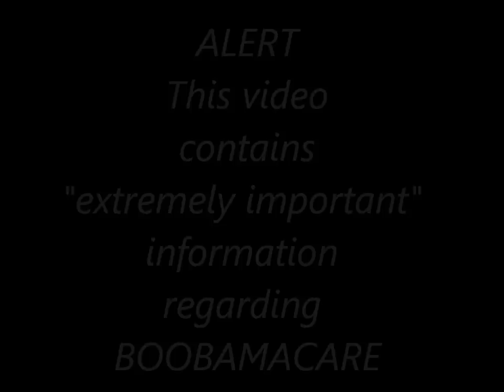~ We HUMANS Receive Important WARNINGS ~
Many people will begin this video and they may or may not finish it. Some click in and out, especially when a video takes this long to watch. IF that is the case with you, PLEASE go to the Link below that is titled "Traitor or Patriot"
SEE the "Blacks Law Dictionary" link in the "show more" of this video... VERY interesting indeed. This is the verbiage of the deceivers!

REAL?

WORDS and what they mean when used by our government and Lawyers:
BLACKS LAW DICTIONARY